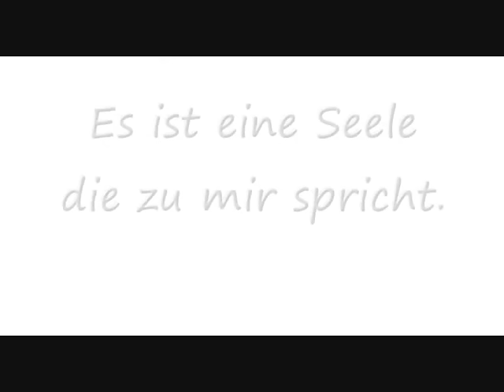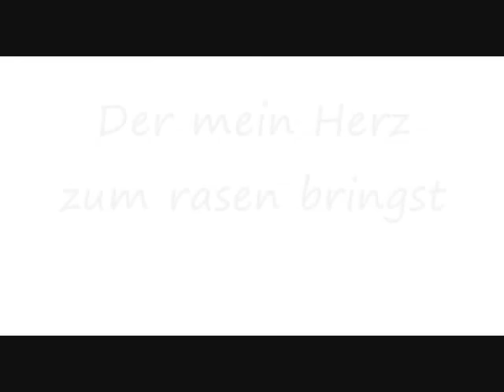Alex C & Y-Ass-Du hast den schönsten Arsch der Welt (lyrics)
Ich bin albern in Deutsch, so ich kannt spricht Deutsch. :D
Nut die Karaoke! :)
I am not so good in German, so I can't speak German. :D
Enjoy the karaoke! :)